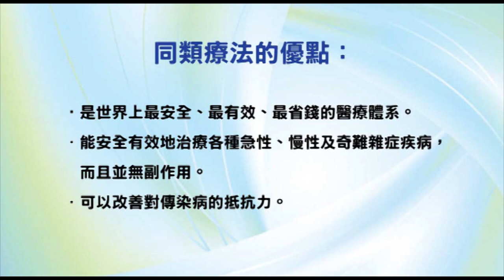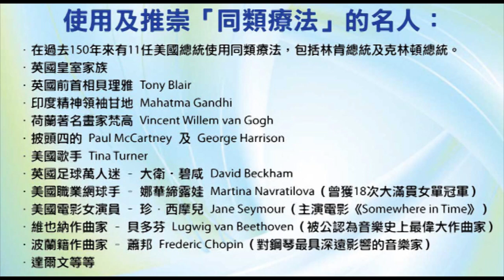自然療法與你》- EP448 - 斜視的同類療法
今集袁醫生和Della同大家介紹如何選用同類療劑去處理斜視（俗稱鬥雞眼）問題。

【同類療劑】